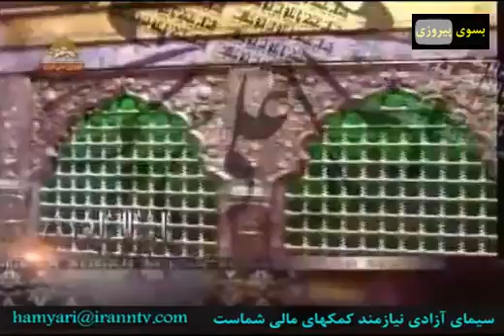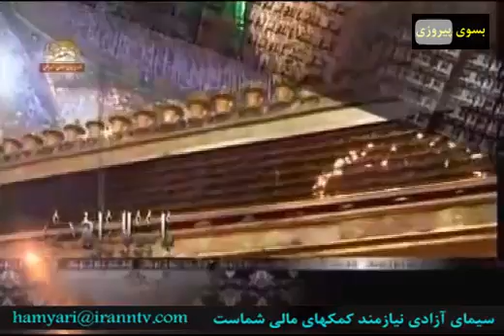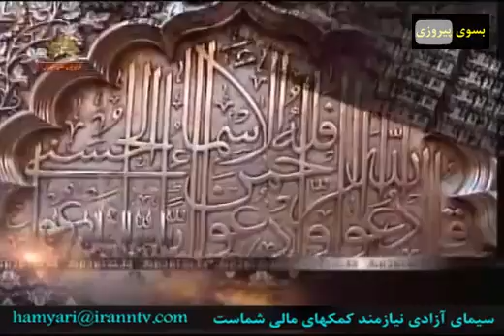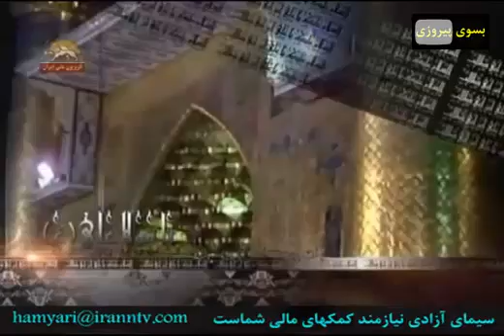نوحه خوانی مولا علی آقا